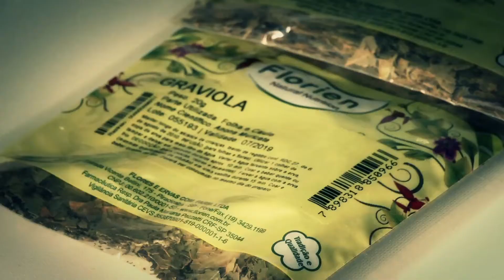VIVA SAÚDE - FITOTERAPIA - SEGUNDO BLOCO